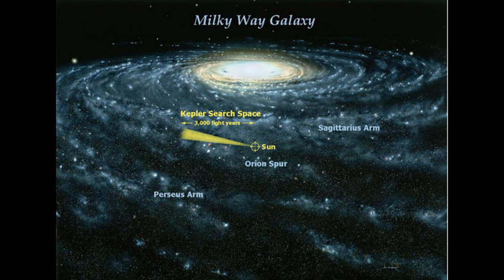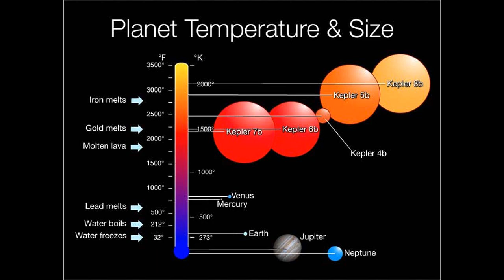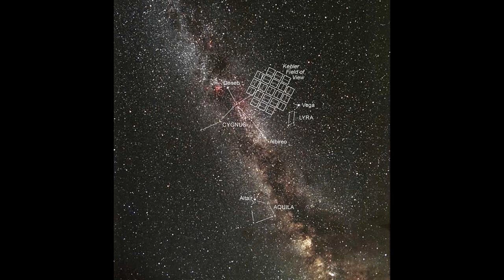Kepler Telescope Finds More Exoplanets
The stars are being monitored by a $600 million satellite observatory named Kepler, whose job is to conduct a kind of Gallup poll of worlds in the cosmos. Over the next two or three years, as Kepler continues to stare and sift, astronomers say, it should be able to detect planets in the "Goldilocks" zones, where it neither too hot nor too cold for liquid water. In other words, looking for other Earths.